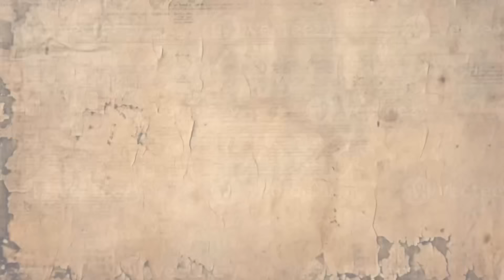পদবী কীভাবে এলো? কোন পদবীর কী মানে? বাঙালির পদবীর ইতিহাস - পর্ব ২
আমার-আপনার নামের শেষে জুড়ে থাকা পদবীখানা, যাকে আমরা বংশপরম্পরায় বহন করছি, তা নিয়ে কখনও না কখনও আপনি ভেবেছেন। হয়তো পদবীর সূত্র ধরে খোঁজার চেষ্টা করেছেন নিজের ইতিহাসও। আমাদের বাঙালিদের মধ্যে অগুনতি পদবী রয়েছে!

Have you ever thought about the surname attached to your name, which we carry through generations? Perhaps you've tried to trace your own history through your surname. Among us Bengalis, there are countless surnames!

এই চ্যানেলের সদস্য হয়ে পাশে দাঁড়াতে, JOIN করতে পারেন আমাদের! 🙏🏻😊

👩‍❤️‍👨Our Lifestyle Vlogging Channel: ​⁠​⁠ ​​⁠​⁠​@Leziusvlog ⭐️